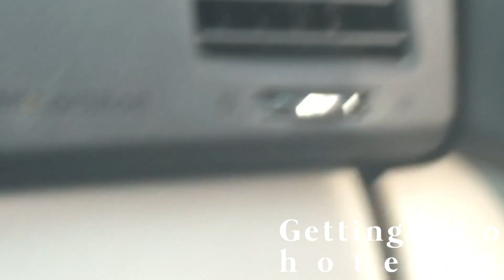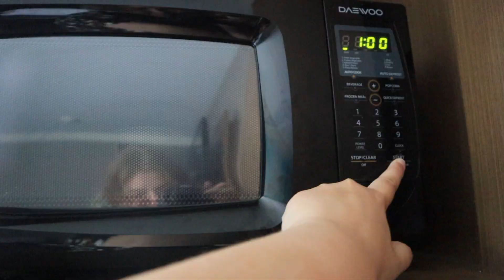Living In a Hotel for a Week! 💌🌿✨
New Video! For this weeks video I updated you on my current life and living situation. Life has been crazy so it felt fun to film it for you guys. I'm currently living in hotels until the closing of my family's home. I've been on this journey of finding a home for my family and it feels so exciting to be so close to actually living in a home. Anyways, thank you guys so much for watching and have a beautiful day! 🤎

-Ash

Tik-Tok ~ @ashleygrace161
Q & A

Age ~ 16

Camera ~ Canon Eos M50 and my iPad 4th Generation

Favorite color(s) ~ Black and Green

Pronouns ~ She/Her

Sexual Identity ~ Bisexual
THESE ARE THE LINKS SO YOU CAN SUPPORT BLM ~

Thank you for giving me this platform to help so many of you guys and so many more! Love ya 💖

~ Ashley Grace